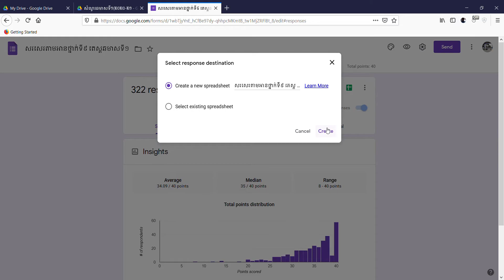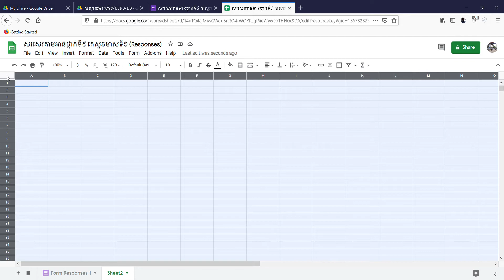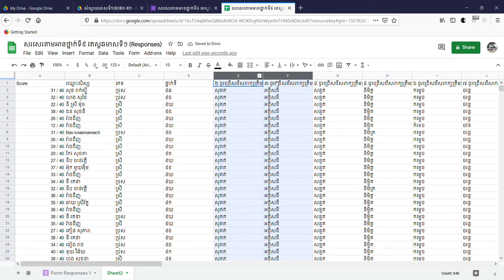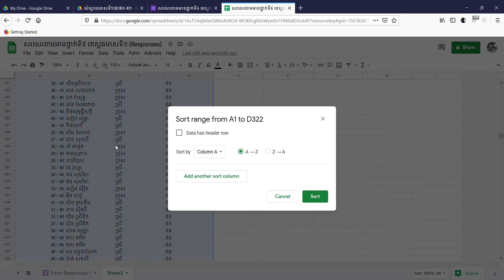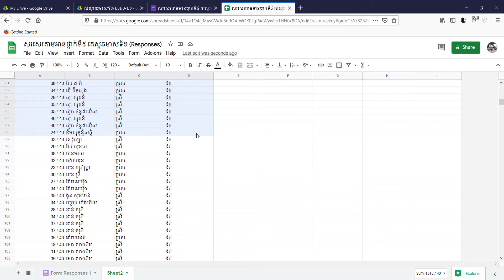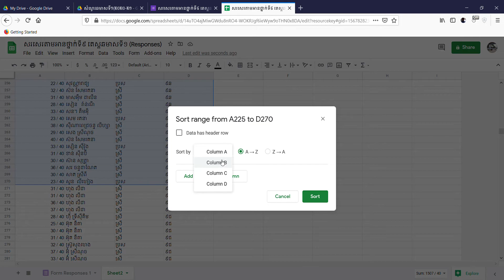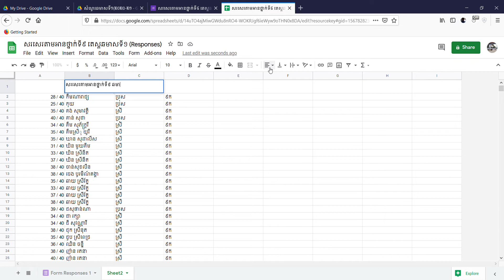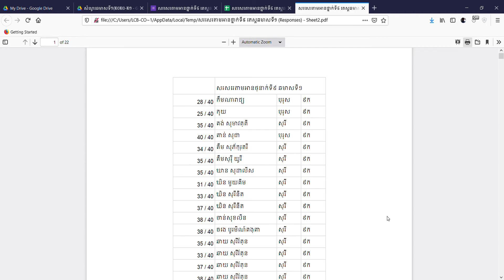របៀបបញ្ចេញពិន្ទុពីgoogle forms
ដោយលោក ប៉ឹង ចក់